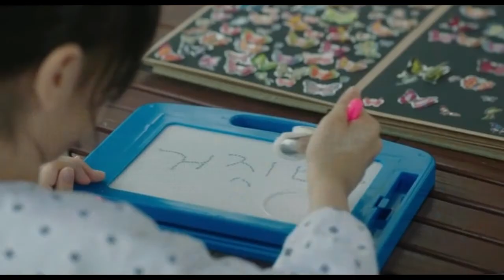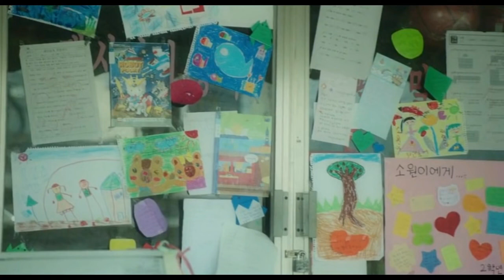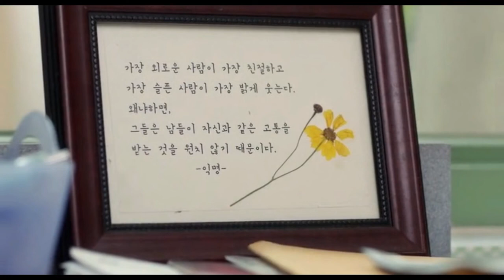Hope 2013 Explained in Hindi Korean Movie Explained in Hindi HD # short movie teller